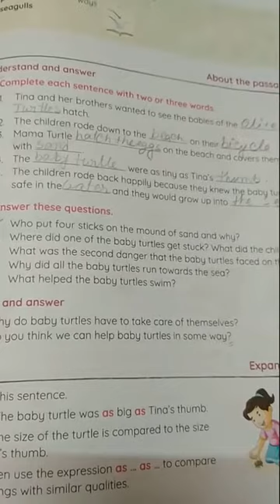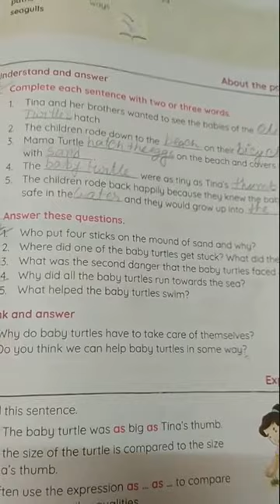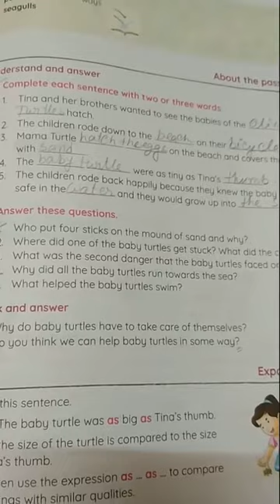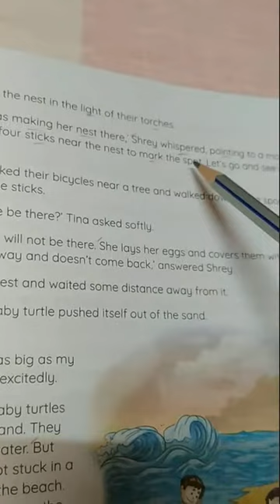Rising Sun Public School, class 3 English text, 17.12.2020